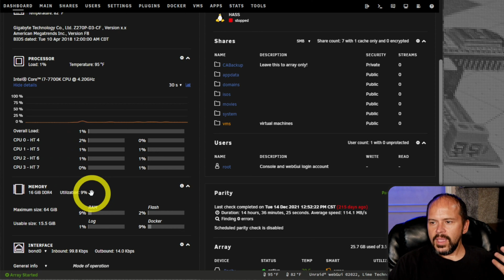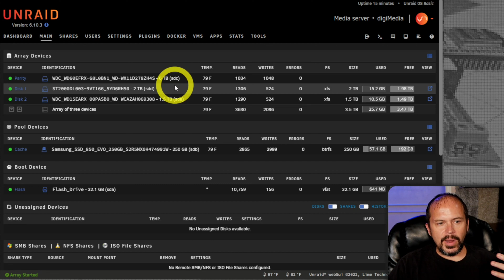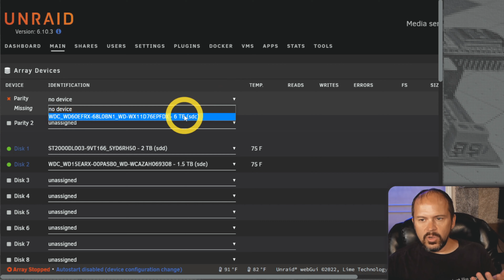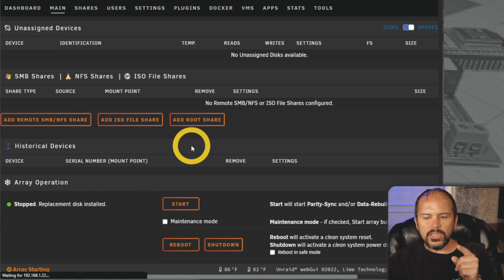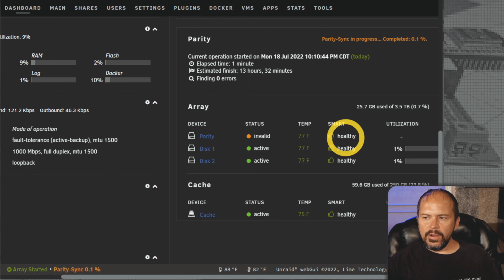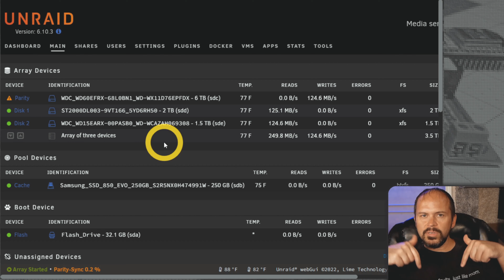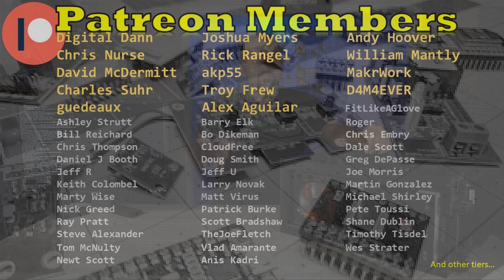How to Swap Unraid Servers and Fix a Parity Drive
Moving a backup Unraid server from one box to another and fixing a parity drive error without losing any data.

Hard Drives - Get your shuck on!
WD Red Bare Drive

Geekom PC
Ace Magician

Amazon US
Amazon UK
Amazon CA
⚡Be Social!⚡

00:00 Intro
05:32 GUI Mode
06:48 Testing the Server Swap
08:34 Parity Drive Fix
12:10 Closing
13:10 The BEST Part!